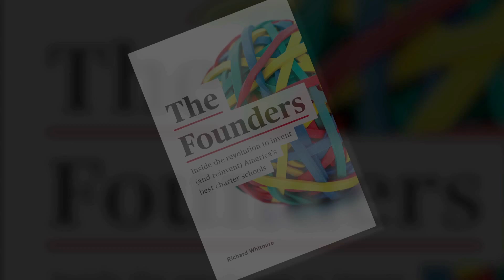Kevin Hall: On IDEA Public Schools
The president and CEO of the Charter School Growth Fund walks through some of the top networks the fund has invested in, and reflects on the entrepreneurs who have successfully scaled innovative school models. Part of a complete oral history tied to the new Richard Whitmire book 'The Founders.' See the full archive at The74Million.org/TheFounders